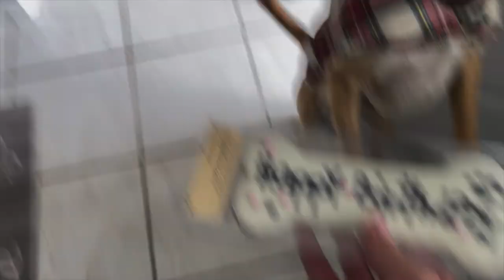One Year with My Dog Sonny HD 1080p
One year ago me and my mom adopted our dog Sonny and today we celebrating a year with our good boy.